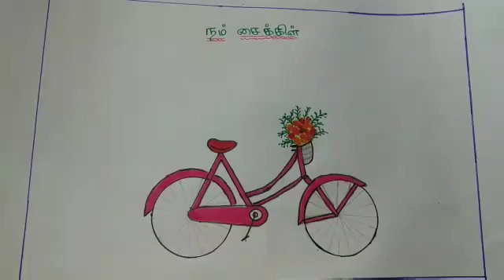நம் சைக்கிள் | Mahalakshmi |Tiruvannamalai